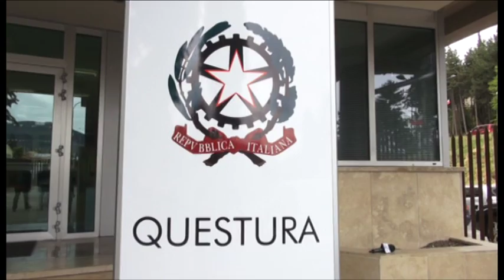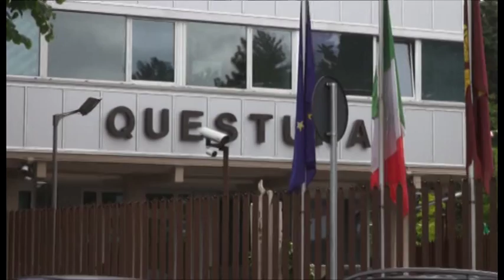Cadavere ex clinica, si indaga sul giro di droga in città